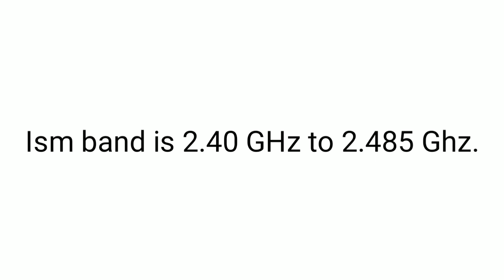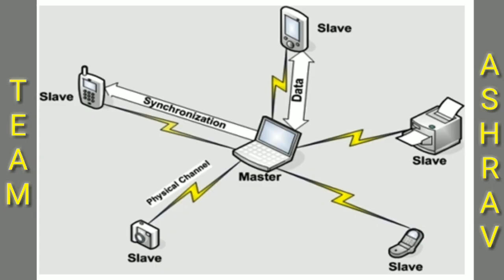कैसे काम करता है Bluetooth